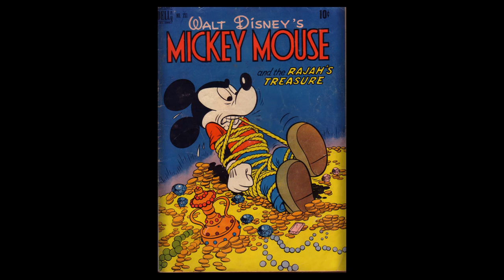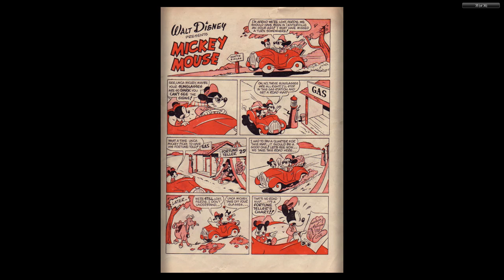DISNEY Dell Four Color Comics #0231 Mickey Mouse